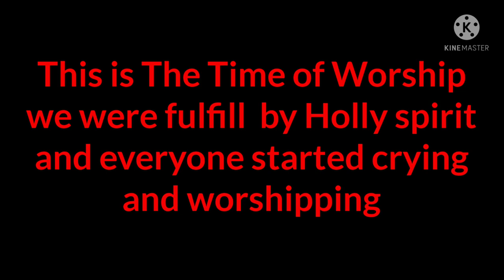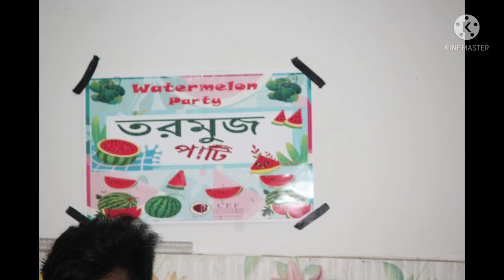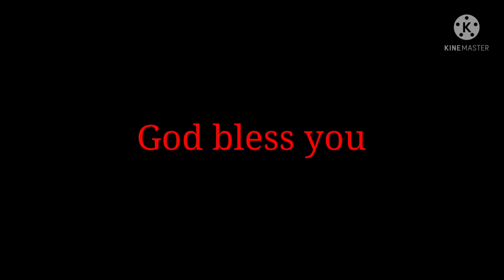we must worship in spirit and truth